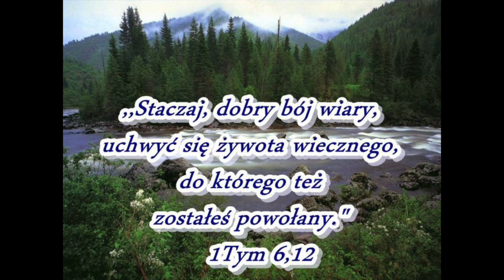Ajgor Hot16Challenge2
Zapraszam by pomóc Frankowi czy to pieniędzmi, czy też modlitwą, każda pomoc się liczy.